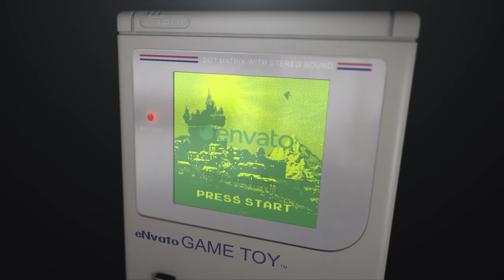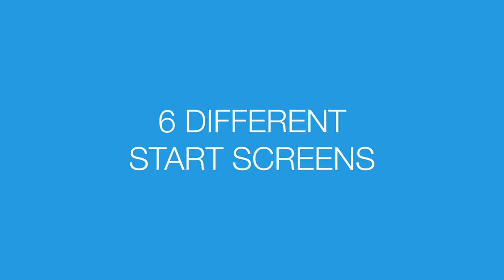8-bit Handheld Game Console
Get in the time machine with this after effects project. This 8-bit hand-held console is the game machine that everyone remembers.

2 versions, long and short.

Use it as a logo sting or as a video place-holder.

6 different game start screens

4k resolution!